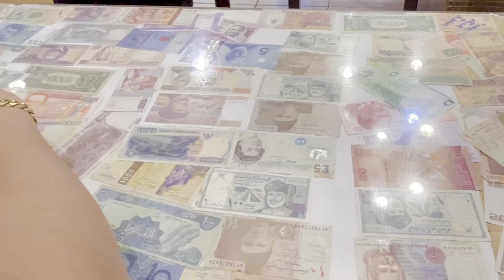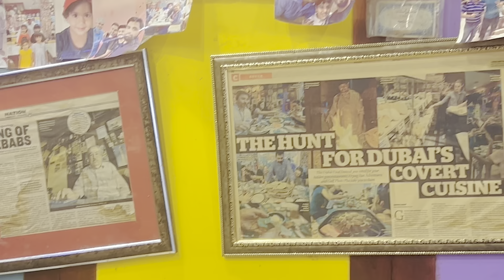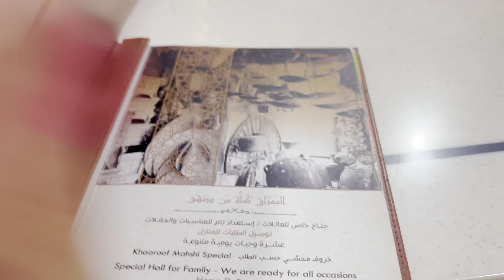DUBAI DAY 2 || Travel with @DirectPriyanka || Vlog :5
Hello Everyone💕